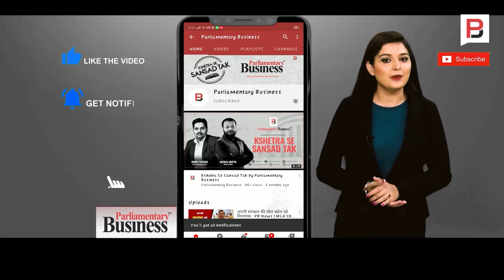देखिए मनरेगा में कैसे हो रहा खेल | Mgnrega Corruption | Meerut News | Uttar Pradesh News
भ्रष्टाचार की भेंट चढ़ी मनरेगा मजदूरों की मजदूरी
ग्रामीणों ने लोकपाल को लिखित में दी शिकायत
मेरठ के विकासखंड सरूरपुर के गांव डाहर का मामला